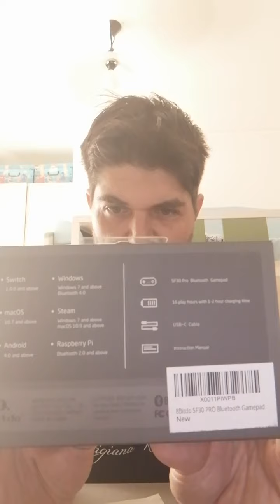8Bitdo SF30 Unboxing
Unboxing 8Bitdo SF30 PRO Bluetooth Gamepad
Link Amazon